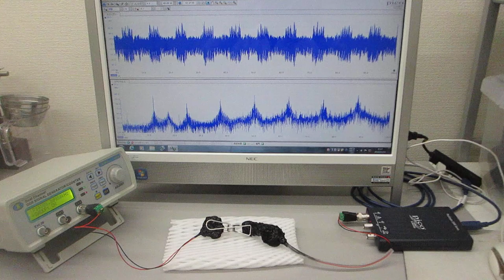超音波と表面弾性波（オリジナル超音波システムの開発技術）